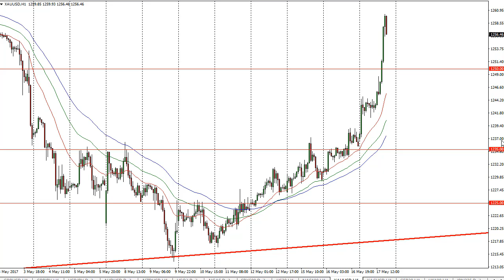Gold Technical Analysis for May 18 2017 by FXEmpire.com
Gold markets exploded to the upside during the session on Wednesday, slicing through the $1250 level. - Gold Prices May 18, 2017, Technical Analysis.Find more information about Forex and Commodities News Technical Analysis Fundamental Analysis and Brokers on FX Empire